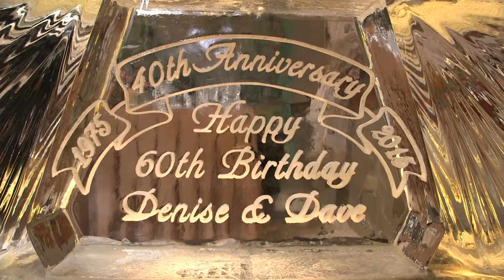Philadelphia Anniversary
Description